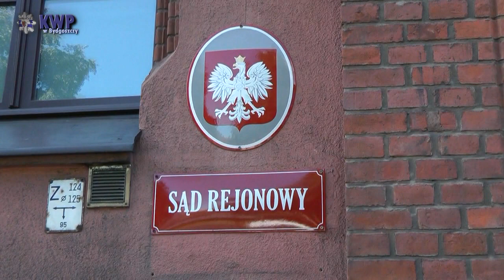Oszuści zatrzymani w Bydgoszczy przy Gdańskiej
W Bydgoszczy przy ul. Gdańskiej policjanci zajmujący się zwalczaniem przestępczości gospodarczej z KWP w Bydgoszczy zatrzymali parę oszustów. Podejrzani proponowali załatwienie pracy poza granicami. Potencjalne ofiary zgłaszały się same. Gdy okazywało się, że potrzebują pieniędzy, para proponowała, dzięki swoim rzekomym koneksjom, załatwienie kredytu konsolidacyjnego. Trzeba było mieć „jedynie" pieniądze na wkład własny. Policjanci przerwali ten przestępczy proceder.